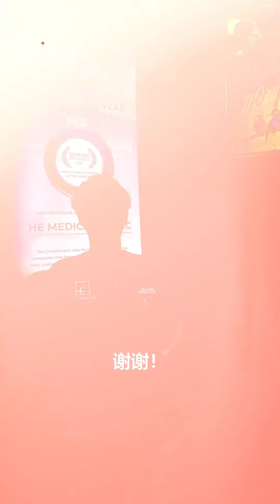床上更持久的秘诀！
想了解怎么在床上更持久吗？今天我来跟大家分享在床上更持久的小技巧！不妨试试看吧！